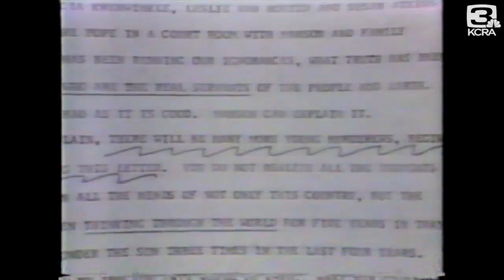KCRA Archives: The day the president came to town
A day in September 1975 nearly became a day of tragedy in the county when a young woman pointed a gun at point-blank range at President Gerald Ford as he walked through a large crowd on his way to a Capitol appearance.   President Ford had spent 16 hours that day meeting with government officials and business leaders.   He then wanted to meet with the people of Sacramento, but that decision almost cost him his life.   See the full KCRA special from September 5, 1975, in the video player above.